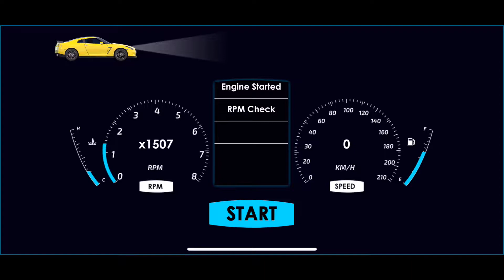Super Car Driving School 2020 #1 // Nissan Skyline GTR R34 Driving // Android Gameplay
GAME FEATURES

▶ Jump right into this amazing and unique driving school game. Your job is to win every challenge there is while driving. From learning the road signs to the selection of correct indicator. You shall become a perfect driver after playing this game.

There are 4 different classes , which has a total of 25 vehicles. Select the one you want and start learning with us. 30 total levels which covers all of the daily challenges a driver could face. Parking Mode, with 20 levels ranging from easy to hard parking. A Stunts gameplay mode, with many stunt tracks and a high-speed gameplay experience. A very in depth car customization in which you can change almost every body part (Suspension, Spoilers, Cambers, Rims, Paint). Daily rewards so we reward you with shiny stuff everyday. Engine start/stop buttons, wipers, headlights, cruise control, These all car features are at your disposal. Use them wisely.